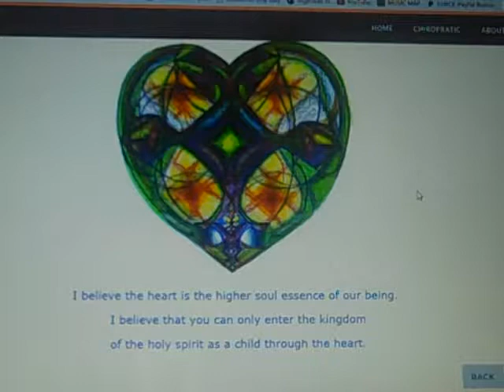Heart Essence - Connected to the Infinite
This is a small sampling of my artwork

A picture is worth a thousand word and images are no different.